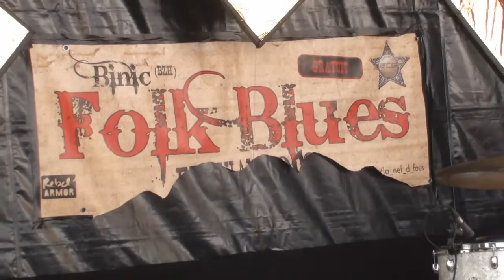DIRTY DEEP au Binic Folks Blues Festival 2012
DIRTY DEEP en Live pour la 4ème édition du BINIC FOLKS BLUES FESTIVAL le 5 Août 2012 à BINIC (22) - BZH - France ; organisation : La Nef D Fous